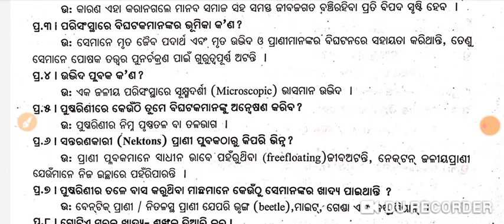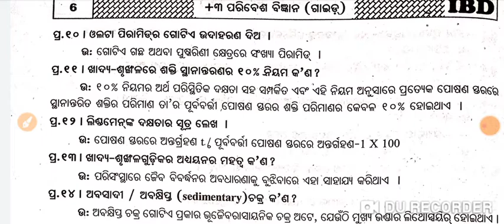+3 1st Year EVS Compulsory | 1st Semester | Unit-1 | 1 Marks Short Questions with Answers